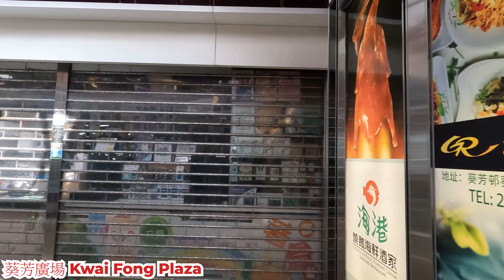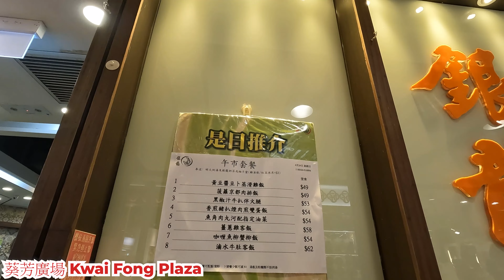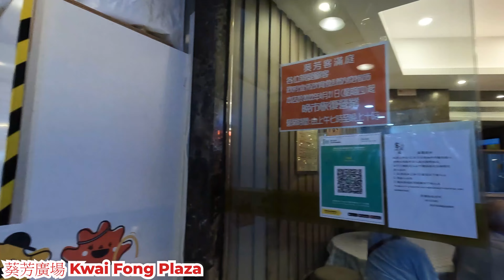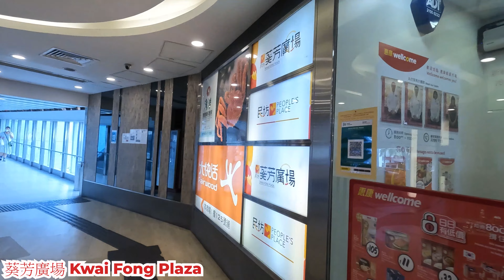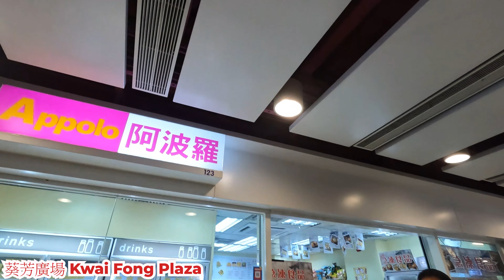葵芳廣場 2022年4月24日下午 葵芳舊式商場 下午多唔多人流? 好多店舖無開? 茶樓生意好好? Kwai Fong Plaza Hong Kong Street View@步行街景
地點 : 葵芳廣場
地址 : 葵芳葵富路7-11號
內容 : 週六下午的情況。
日期 : 2022年4月24日